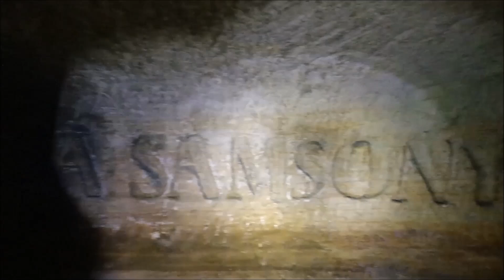Видимске лавкы (Vidimské lávky)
Мостики в заброшеном парку Видимского замка. Чехия. Lávky v opušťěném parku Vidimského zámku. Česká Republika.